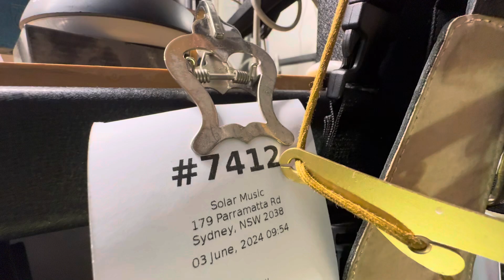#7142 YANAGISAWA 990u in progress 02